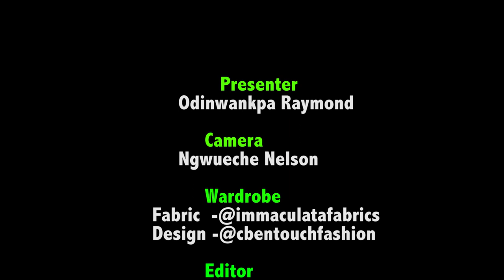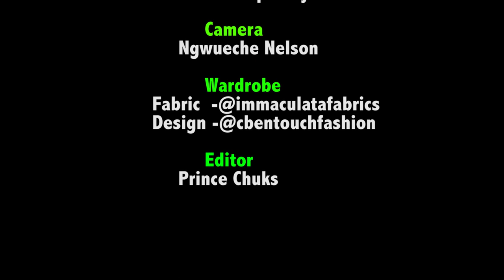why Do Catholics Bow Before Holy Statues and Images?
A Powerful Explanation on Catholic Use of Images.